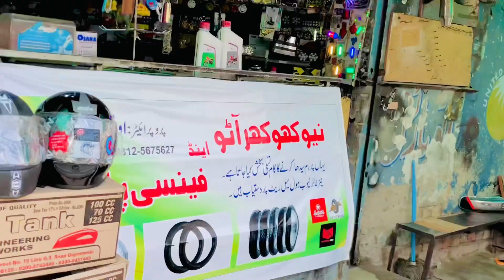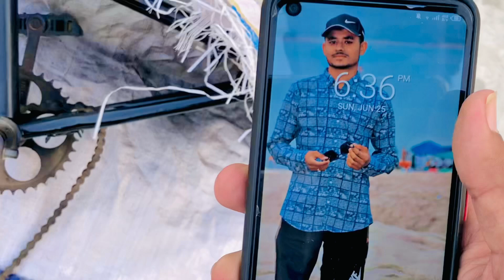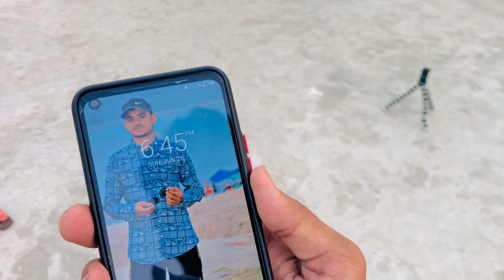OLD Cycle modified || check New look || BMX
OLD Cycle modified || check New look ||  of cycle
BMX CYCLE
how to modify the cycle
BMS look of cycle
modification of Cycle
How to modify to cycle
how make new look of cycle
old cycle new look

Be happy and stay blessed